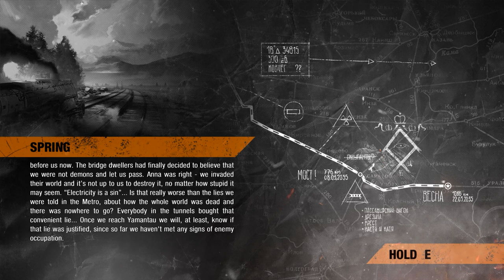9 - Doubting Thomas - Metro Exodus